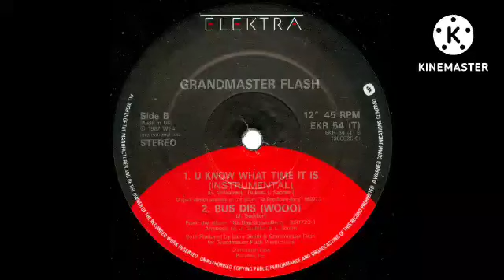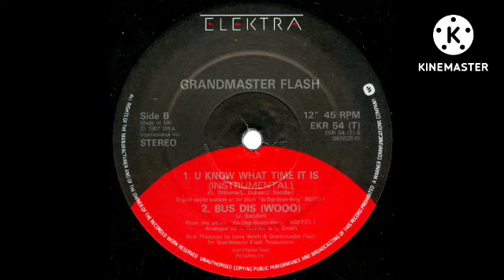GRANDMASTER FLASH - U Know What Time It Is (Instrumental) 1987